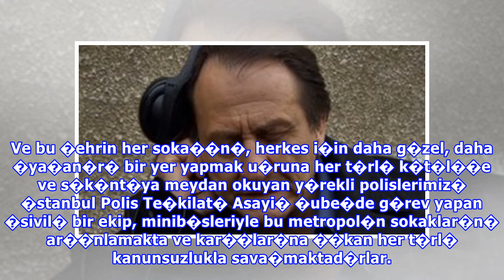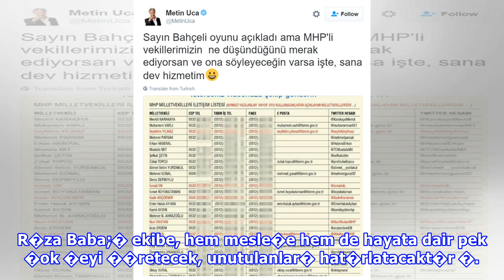Arka Sokaklar son 472. b�l�m izle 473. yeni b�l�m fragman� Kanal D�de - Son Dakika Televizyon Haber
Arka Sokaklar son 472. b�l�m izle 473. yeni b�l�m fragman� Kanal D�de - Son Dakika Televizyon Haberleri | AK�AM.
Kanal D ekranlar�n�n sevilen polisiye dizisi Arka Sokaklar son b�l�m izleyenler yine heyecan dolu bir b�l�mle kar��la�t�lar. Arka Sokaklar son b�l�m ard�ndan, Arka Sokaklar 473. yeni b�l�m fragman� yay�nland� m� sorusuna yan�t aran�yor. Arka Sokaklar son b�l�mde, Eda, cinayet �ube polisleri taraf�nd.